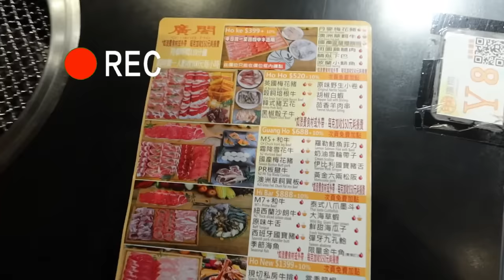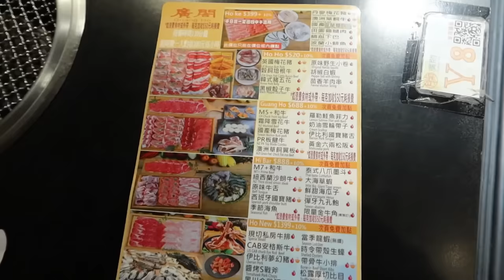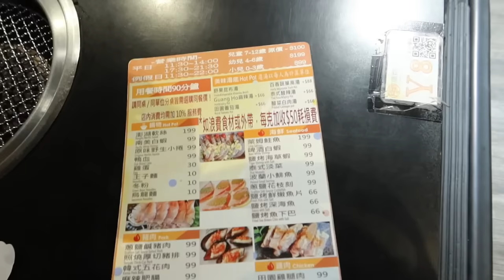新竹科學園區外的燒烤吃到飽！在地人評價十分兩極｜竹科商圈｜大胃王吃播｜指南推薦｜北台灣觀光｜新竹美食｜免費停車｜bigeater｜大食量｜日本料理｜먹방｜Mukbang｜探店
上片時我們發現菜單價格有調整了
除了399元、888元、1399元菜單，其餘價格有調整
520元→577元
688元→777元

業務或合作需求，歡迎聯繫電子信箱

新竹市東區金山七街12號
GOOGLE地圖 4.7顆星2236則評價